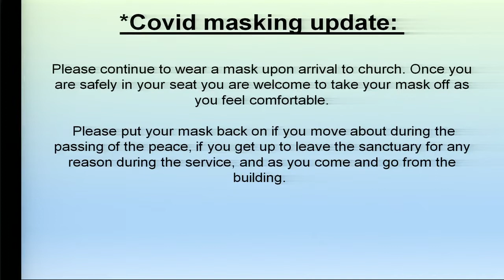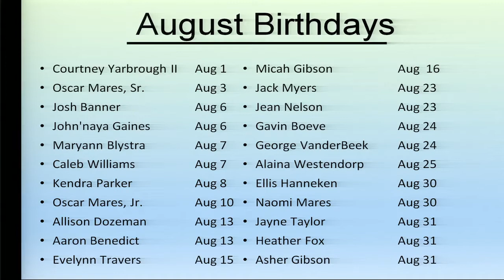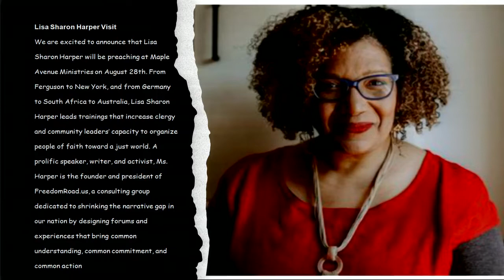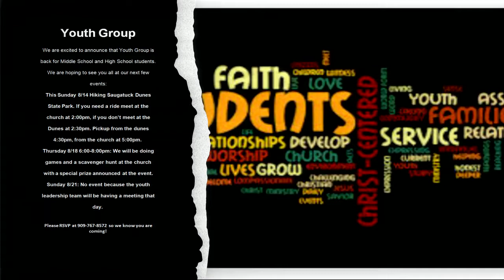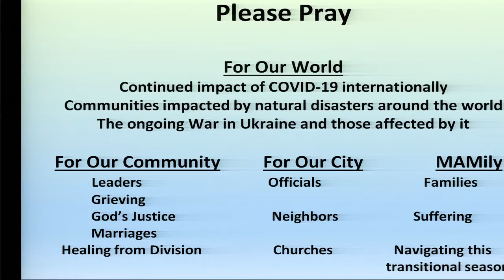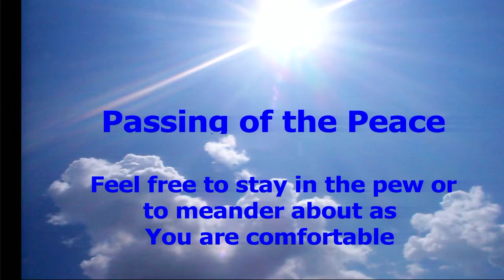Sunday 8 14 22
THIS WEEK
in song: Vanika Brandon
liturgy: Elder David Brander
In preaching:Pastor Josh Banner
audio:Oscar M
streaming: Duncan
projection: Jeremy/Isaac
ushers: Sam & Emily
nursery:  Diane & Gavin